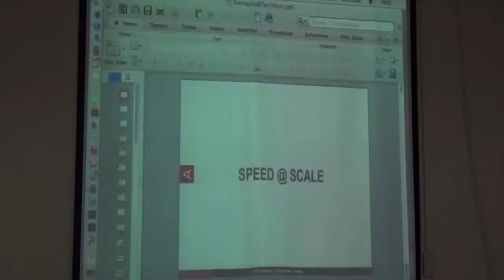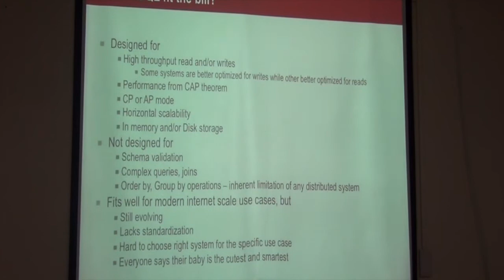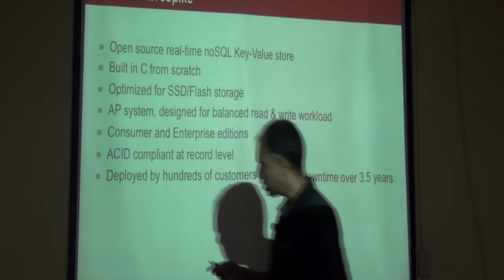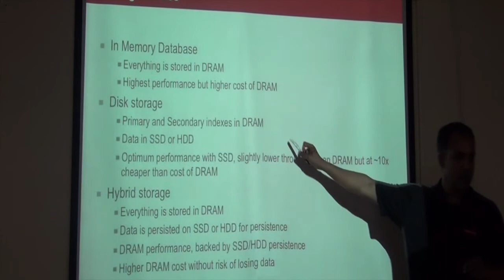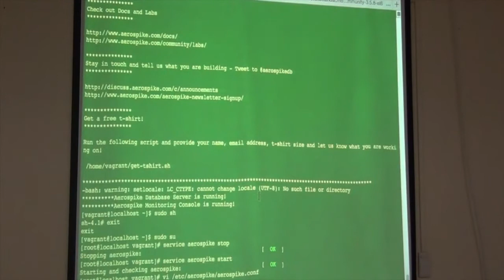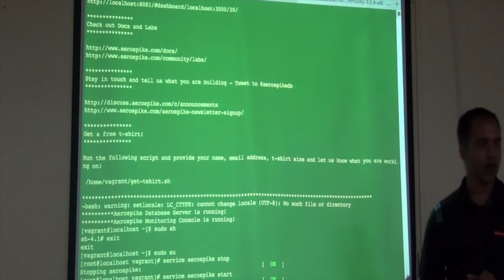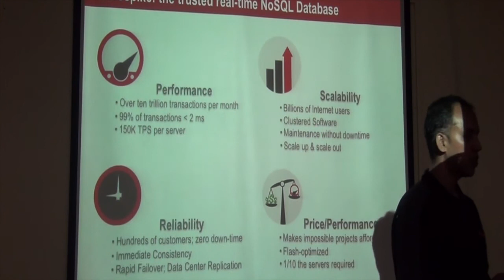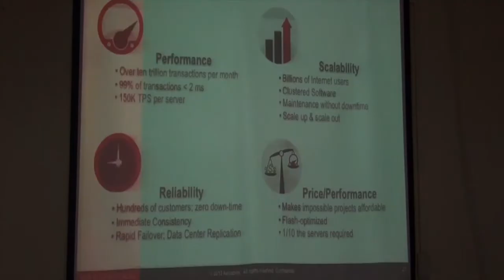Introduction to Aerospike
Talk on Aerospike given by Samir Karande.